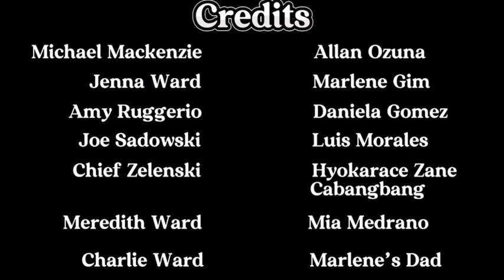Swallowing Stones Trailer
Ms Lopez 4th Period
Honors English II

Group:
Daniela Gomez
Allan Ozuna
Marlene Gim

Edited by: Daniela Gomez